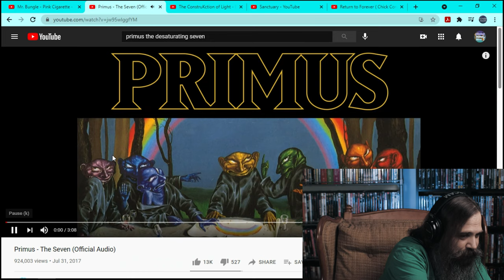PRIMUS - "The Seven" (Re-Listen & Reaction)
My revisiting of the song "THE SEVEN" by PRIMUS off of their 2017 album, THE DESATURATING SEVEN.

This is a reaction video used to educate and provide my feedback on the song and artist.

The following items are things I own and can personally recommend as each of them either have been or are currently being used regularly for the production of my videos:

- Canon 250D/SL3 Camera

- Canon EF 28mm f/1.8 USM Wide Angle Lens for Canon SLR Cameras

- Tokina ATXAF140DXC 14-20mm f/2 Pro DX Lens for Canon EF

- Sigma 17-50mm f/2.8 EX DC OS HSM Zoom Lens for Canon DSLRs with APS-C Sensors Bundle

- SanDisk 256GB Extreme PRO SDXC UHS-I Card - C10, U3, V30, 4K UHD, SD Card

- Tripod, COMAN KX3636 74 inch Video Tripod System, Professional Heavy Duty Aluminum Tripod with 360 Degree Fluid Head and Mid-Level Spreader 13.2LB Load for DSLR, Camcorder, Cameras and More

- Teleprompter for Smart Phones and Tablets, Equipped with Custom Suitcase

- GRIFFIN Professional Studio Rolling Microphone Boom Stand with Casters

- Audio-Technica AT2035 Large Diaphragm Studio Condenser Microphone Bundle with Shock Mount, Pop Filter, and XLR Cable

- Peavey PVM 480 Microphone (Black)

- Black Lion Audio Auteur MK2 Dual Channel Microphone Preamp

- Zoom R24 24-track Multitrack Recorder

- Godox VL150 LED Video Light with BD-04 Barndoor Kit, 150W 5600K Daylight-Balanced Bowens Mount,CRI 96 TLCI 95, 61000Lux@1m, Bluetooth and Wireless Radio Remote, with V-Mount Plate Controller Box

- LAOFAS 35inch 90cm D90A Deep Parabolic Softbox, Quick-Setup Quick-Folding in 1 Minute, for Aputure 120D II 300D II Godox SL-60W FV150 FV200 AD300PRO AD400PRO AD600BM and Other Bowens Mount Lights

- Neewer Upgraded 660 LED Video Light Dimmable Bi-Color LED Panel with LCD Screen, 660 Beads CRI 96+, Durable Metal with U Bracket and Barndoor

- Kamerar D-Fuse Trapezoid LED Light Panel Softbox: 11.5"x11.5" Opening, Foldable Portable Light Diffuser, Carrying Bag, Vinyl Strap

- GVM RGB LED Video Light, Photography Lighting with APP Control, 800D Video Lighting Kit for YouTube Studio, 2 Packs Led Panel Light, 3200K-5600K, 8 Kinds of The Scene Lights, CRI 97

- Soonpho P10 RGB Video LED Light Full Color Output CRI97+, 2500K-8500K Bi-Color, Ultra Thin Dimmable Brightness Temperature Lighting Panel with Rechargeable Lithium Battery Compatible for Digital SLR

- AGPTEK HD Video Capture Card

- SanDisk 256GB Cruzer USB 2.0 Flash Drive

- Dell G5 15 Gaming Laptop 15.6" FHD 144Hz Display 10th Gen Intel 6-core i7-10750H 32GB RAM 1TB SSD GeForce RTX 2070 Max-Q 8GB Backlit Thunderbolt Wifi6 Webcam Win 10

- WD 2TB My Passport Portable External Hard Drive HDD, USB 3.0, USB 2.0 Compatible, Black